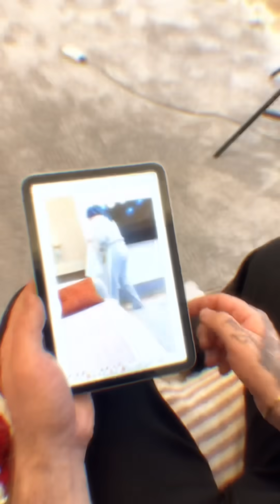bitter facts of life ❤️ sibling love 🎥✅💕